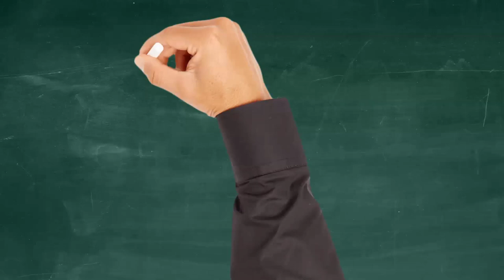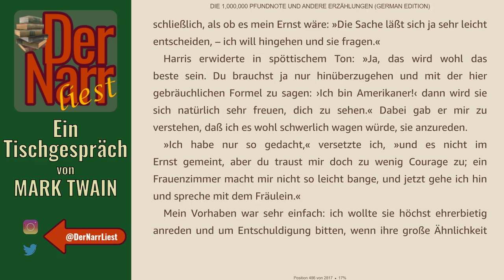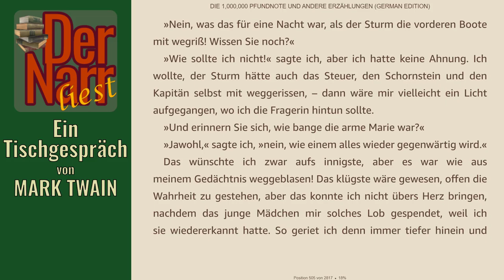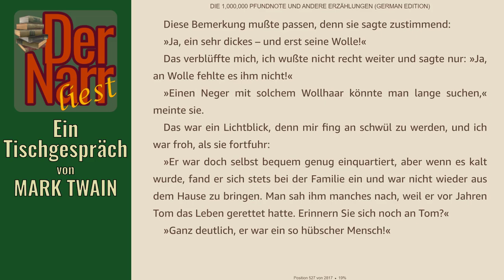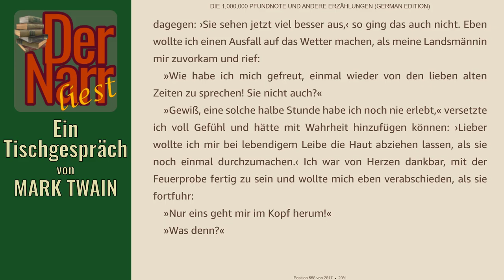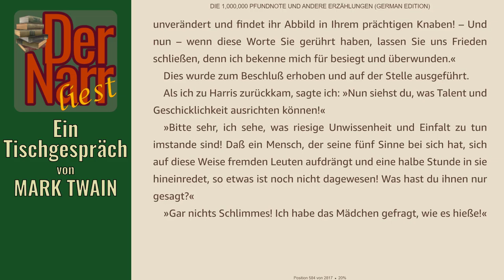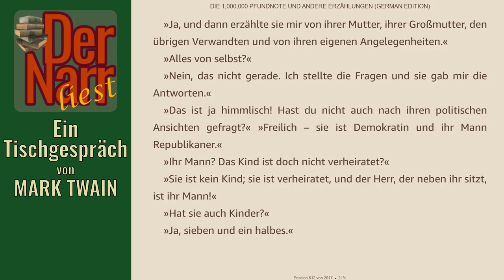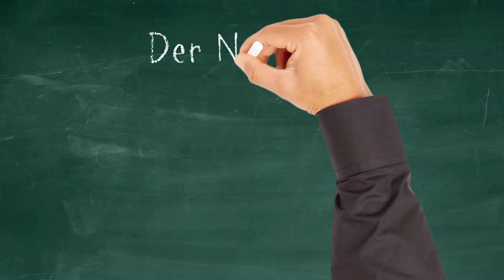Der Narr liest Folge 250: Ein Tischgespräch von Mark Twain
HofnarrGiaccomo liest den urheberrechtsfreien Klassiker:
"Ein Tischgespräch"